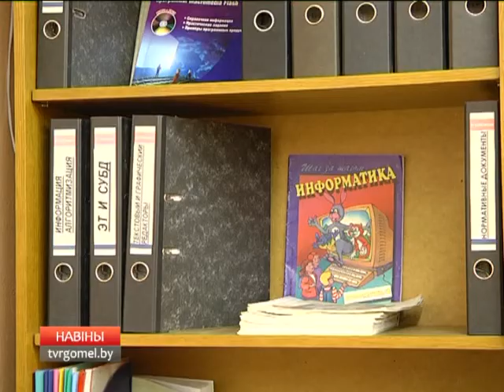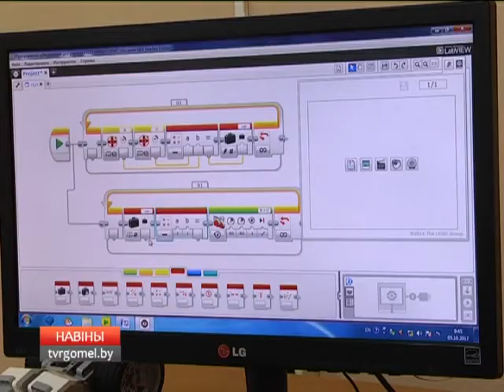Гомельские школьники представят Беларусь на Всемирной олимпиаде роботов